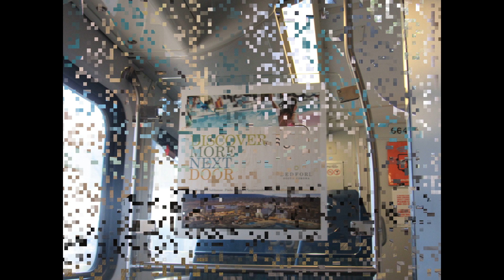8/27/19 El Monte-CSULA Commute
We only have an evening class on Tuesdays so we will likely be showcasing sundown and/or night commute footage for Tuesdays currently unless schedule change later on. Anyways, here are some Metrolink trains we either rode or captured during our commute travels spotting M322, M331, M324, M334 and M337 this evening ft. F59PHRs 873 & 852, F59PHI 875 and F125s 920 & 913 plus other stuff.

JonRailVideos2019